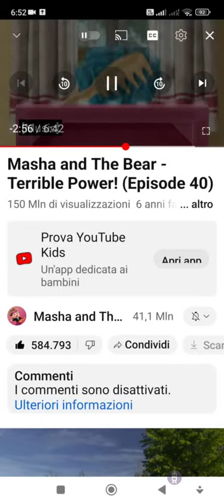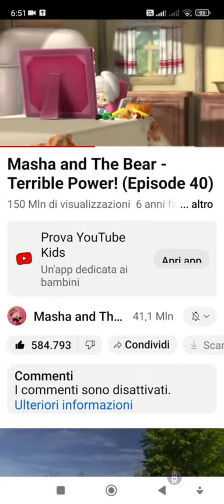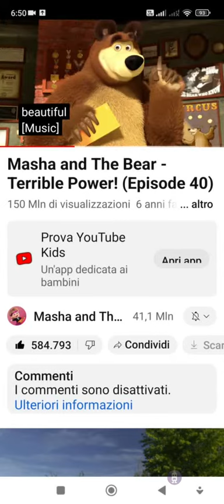17 giugno 2023